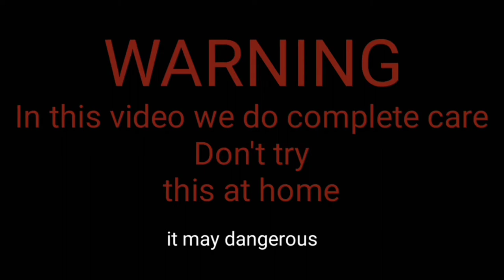70000matches chain Amazing fire art by Insane hacks Domino effects full hd new 2020